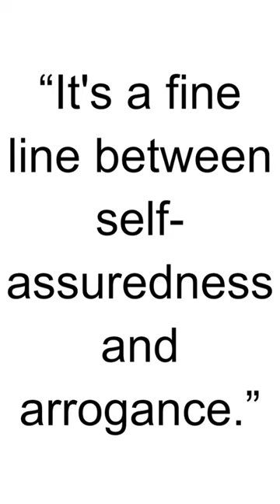HBD - Ian Gillan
Ian Gillan (born 19 August 1945) is an English singer who is best known as the lead singer and lyricist for the rock band Deep Purple. He is known for his powerful and wide-ranging singing voice.